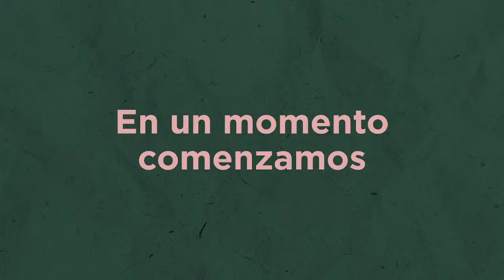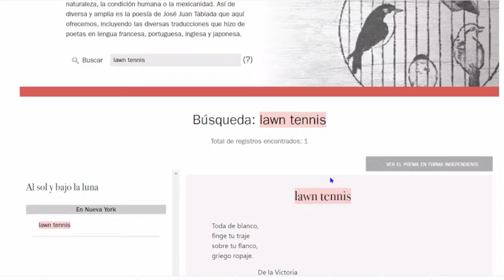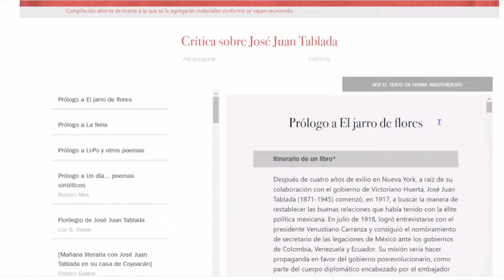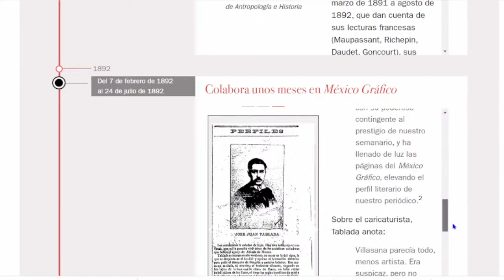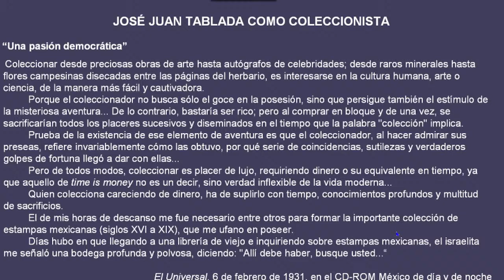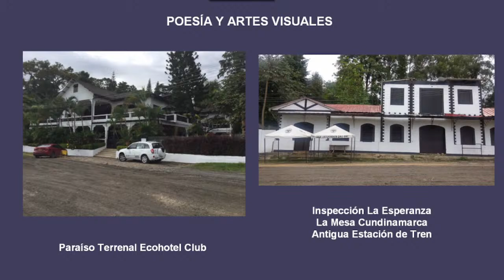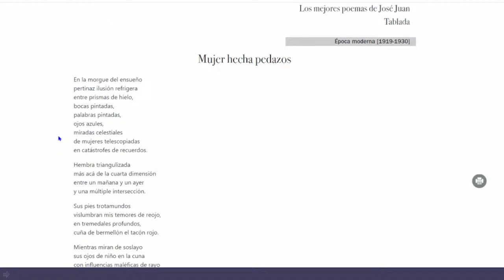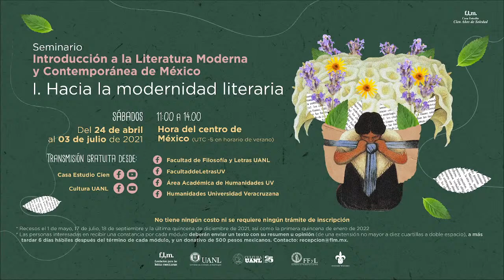Hacia la modernidad literaria con Rodolfo Mata Sandoval. Sesión 3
Reposición de la tercera sesión del módulo HaciaLaModernidadLiteraria. Rodolfo Mata nos hablará sobre la obra de JoséJuanTablada.

Las personas interesadas en recibir una constancia podrán solicitarla una vez terminado cada uno de los cuatro módulos. En este caso, se requerirá el envío de un texto con su resumen u opinión (de una extensión no mayor de 10 cuartillas a doble espacio), a mas tardar seis días hábiles después del término del módulo respectivo, y un donativo de 500 pesos mexicanos.